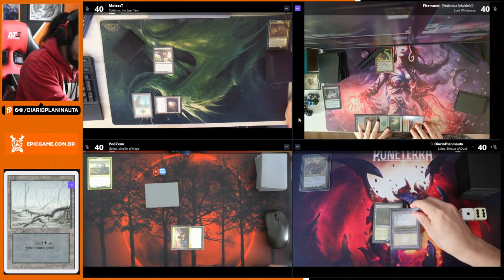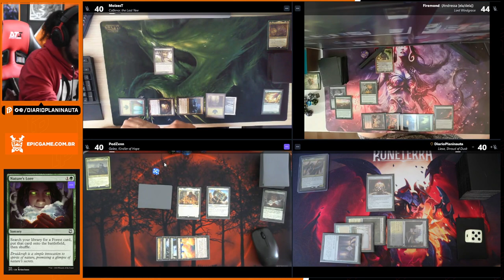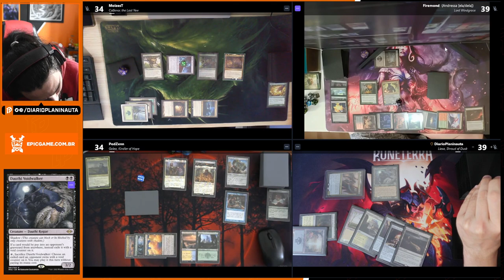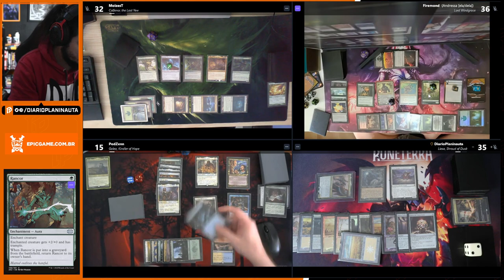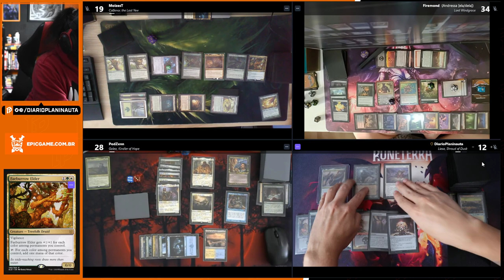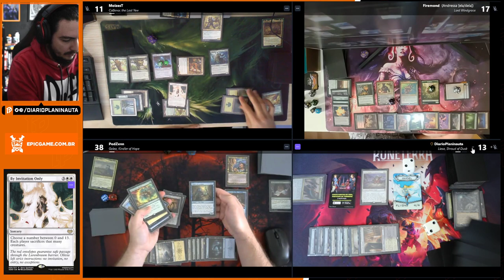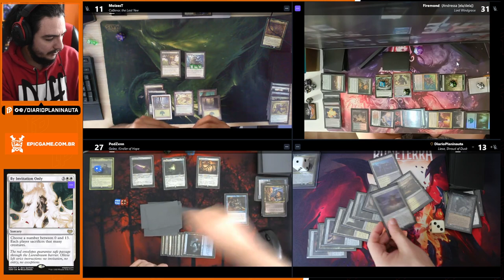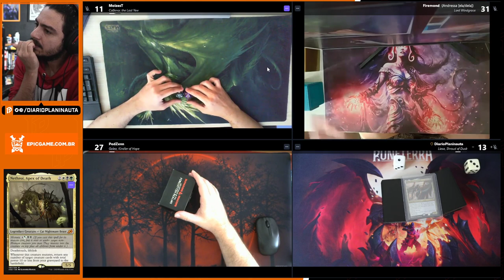COMMANDER GAMEPLAY: COLFENOR X WINDGRACE X LIESA X GALEA